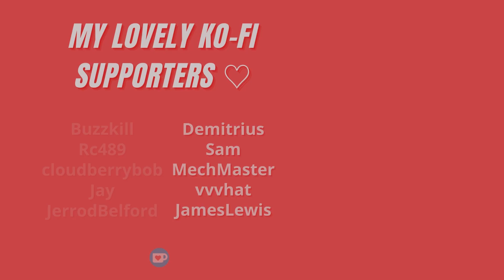Sharing a Hotel Room With Your Coworker on a Business Trip | F4M [Audio RP] [Friends To Lovers]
You travel to San Francisco with your friend and coworker to present your startup at a conference. She was in charge of making arrangements for your trip, and it appears she only booked a single hotel room for the two of you – a one bed room...

Script: u/Shynosaur on Reddit!
Art: KIMCHIMANDU on Picrew
Sound effects: ZapSplat